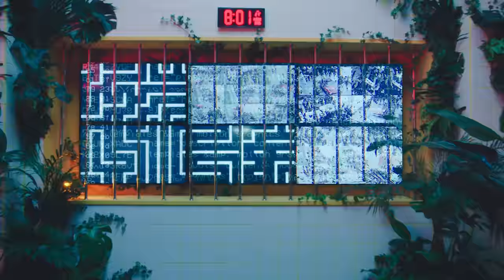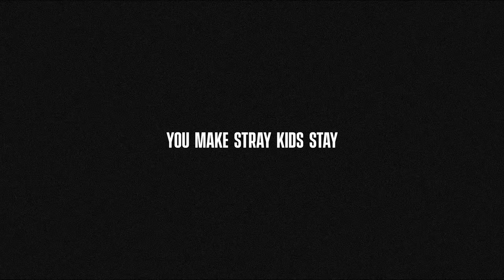Stray Kids "MIROH" M/V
Stray Kids(스트레이 키즈) "MIROH" M/V